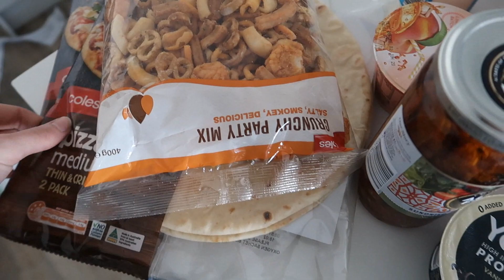VLOG // Healthy Grocery Shop, Home Workout & Creating Healthy Habits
In today's video, I did a grocery shop for some healthy foods, did a home workout, and focused on creating healthy habits for myself. I also used my new Sudio Earphones which have been really convenient and easy to use during these times.

This video features gifted content. All opinions are my own.